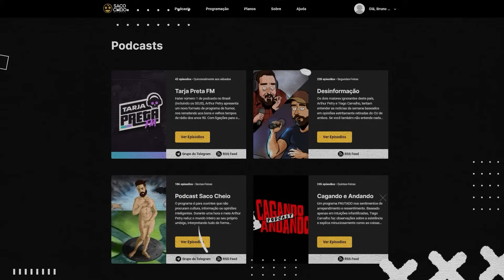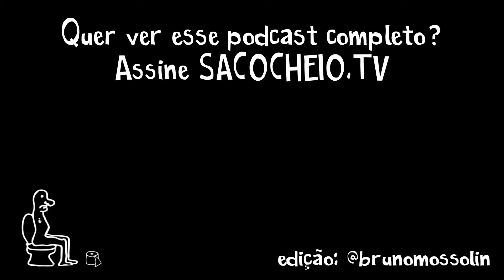PETRY E BIA DISCUTEM SE FOI OU NÃO FOI ASSÉDI0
TENS INSTAGROLA?